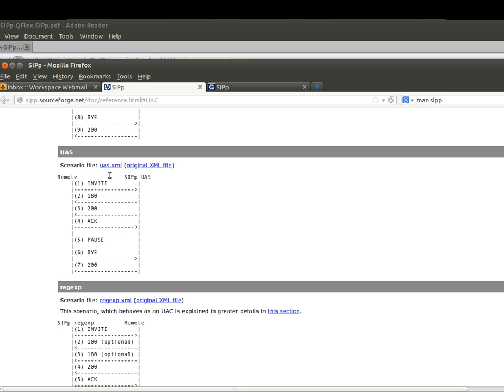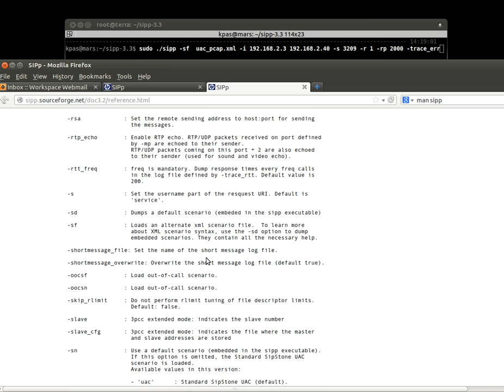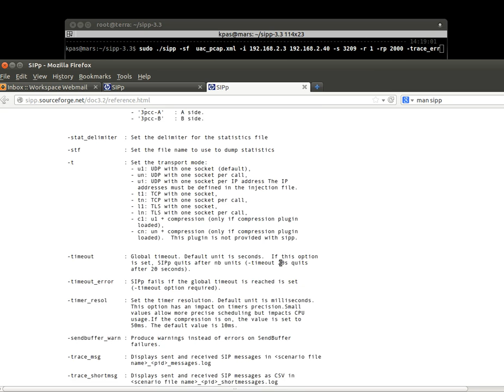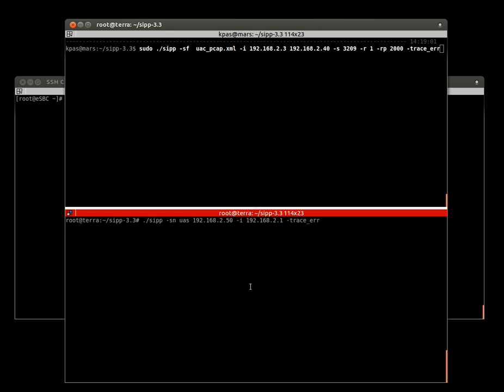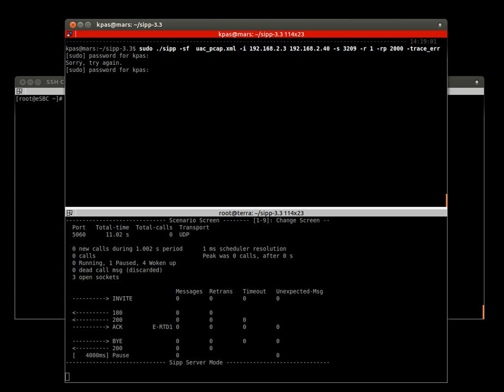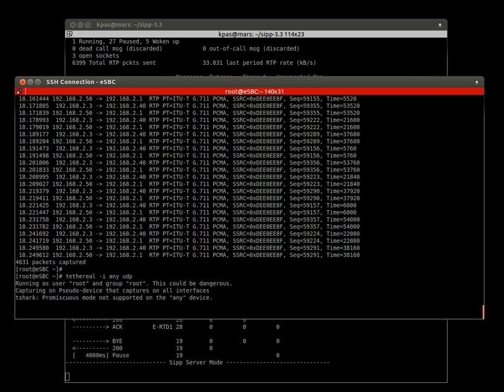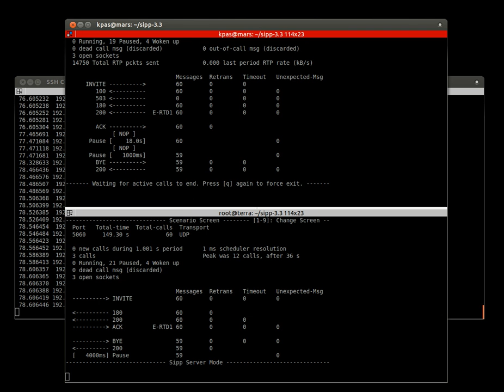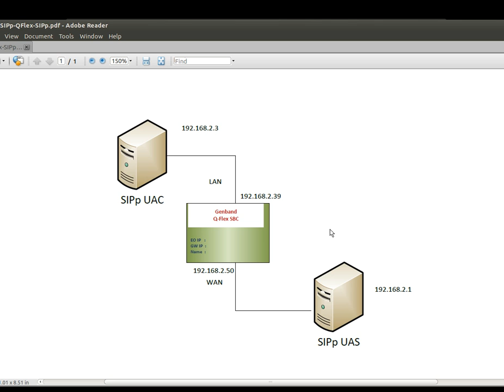How to Make Call Between two SIPp Devices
A Simple video on how-to-use SIPp uac_pcap.xml and SIPp uas.xml and the commands on both servers to start and stop SIPp call flow.

Kurt